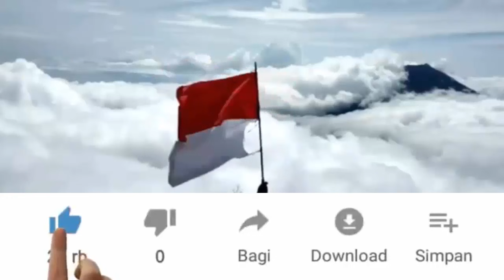Bos FREMASON & ILUMlNATl - BHALAMIN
Kang Dicky Zainal Arifin bahas Bhalamin. Raja Atlantis yang ketiga yakni Bhalamin adalah sosok dibalik Fremason dan ILUMlNATI. Bhalamin bisa menyamar dan berumur panjang sampai sekarang masih hidup. Kabar terakhir akselerasi Bhalamin meningkat jadi 13% padahal sebelumnya hanya 10%.
Dulu saat raja Atlantis Bhalamin berada di Nusantara pernah dikalahkan Ratu Boko.